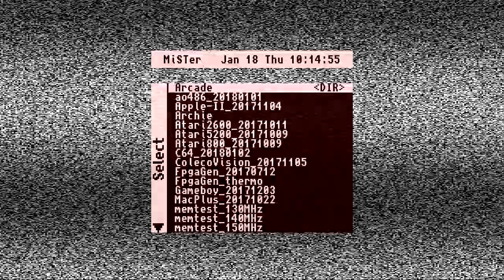MiSTer Atari 2600: Tomb Raider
Atari 2600 Tomb Raider
Hack of Atari 2600's Montezuma's Revenge
Game hacks done by StanJr and KevinMos3 from Atari Age.

MiSTer FPGA running Atari 2600 core

Hack of Montezuma's Revenge ROM with altered sprites and colors.